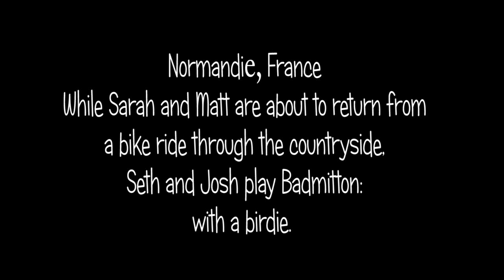France, Badmitton and a Birdie, and a Great Deal of Screaming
All I can say is . . . oh, boys.